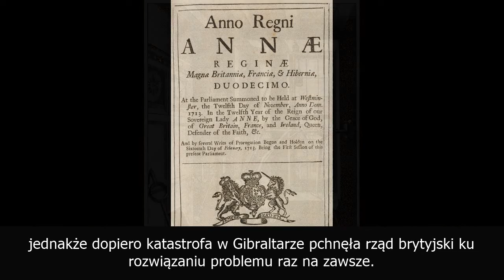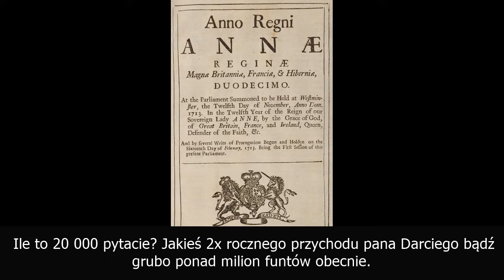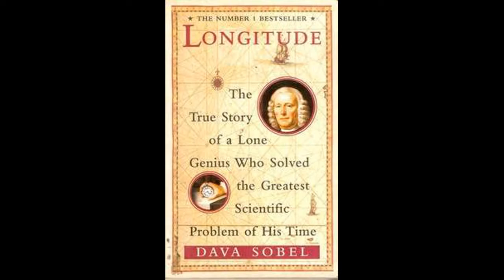Longitude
A story of a great scientific problem and lone genius who solved it.

Animation: Malwina Jablonska